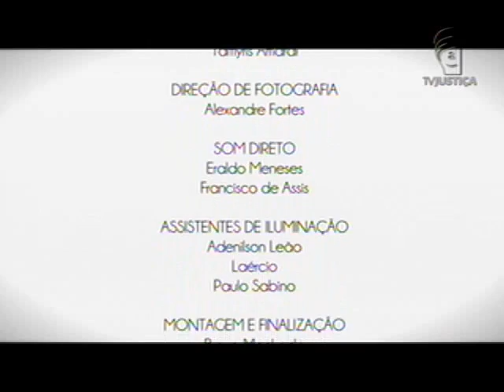Tempo e História - Joaquim Nabuco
Político, diplomata, historiador, jurista, escritor e jornalista. Nascido em Recife, no ano de 1849, Joaquim Aurélio Barreto Nabuco de Araújo é o destaque do quarto episódio da série de documentários "Tempo e História". Totalmente filmado em câmeras de alta definição, o documentário começa no engenho de Massangana, em Recife, onde o menino Joaquim Nabuco faz amizade com filhos de escravos e forma seu caráter abolicionista. Também mostra como as ideias do primeiro embaixador brasileiro nos Estados Unidos influenciou grandes pensadores contemporâneos como Gilberto Freire.